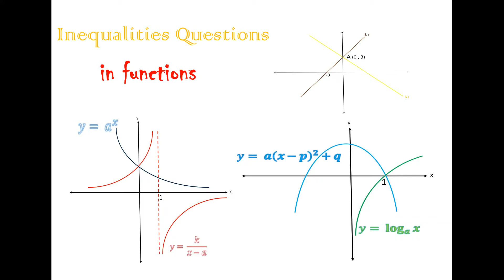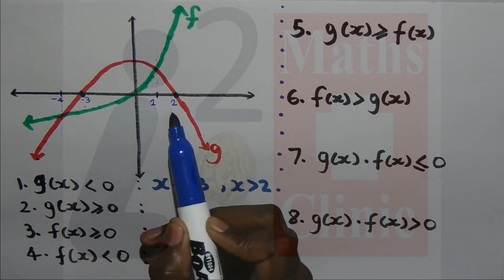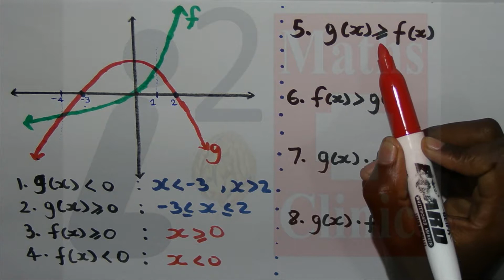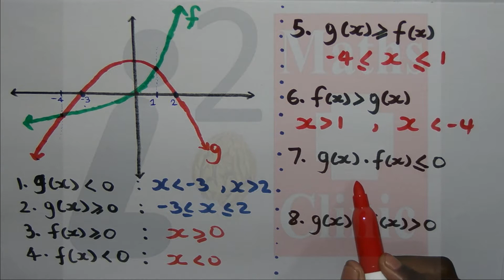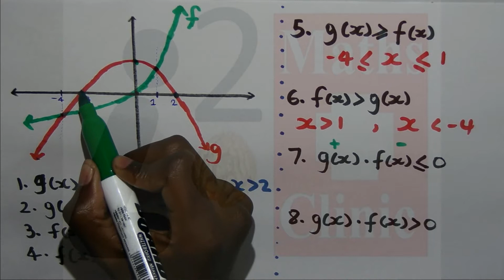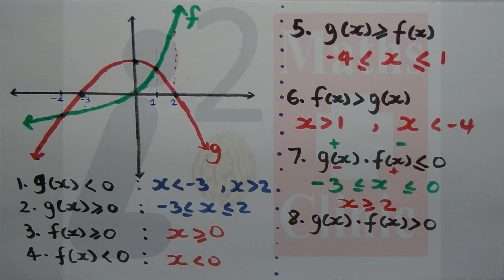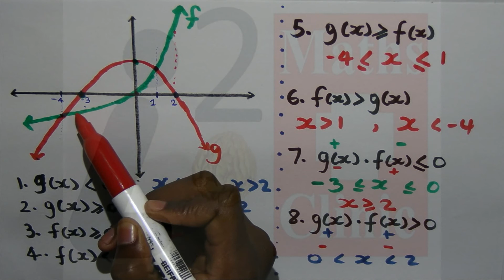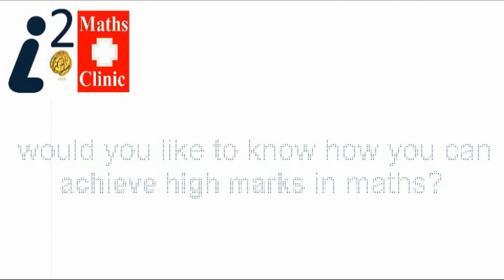Functions 1: inequality questions in Graphs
For all grades 10, 11 & 12. Explained in Xhosa.